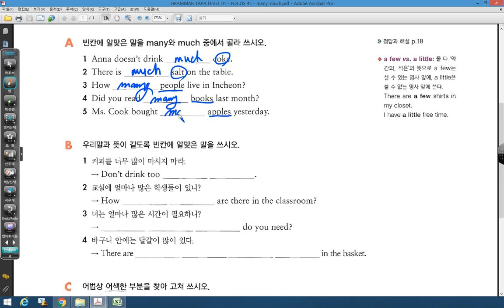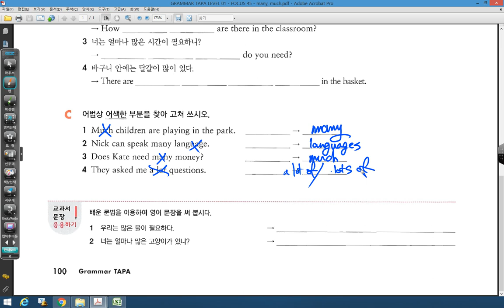grammar TAPA 1 0 45강 many, much